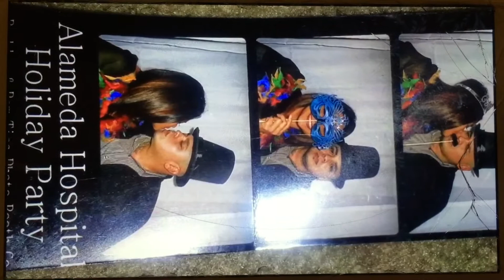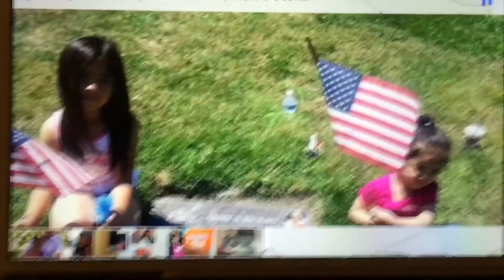Remembering Frank Apodaca